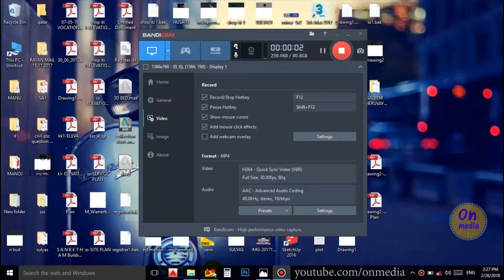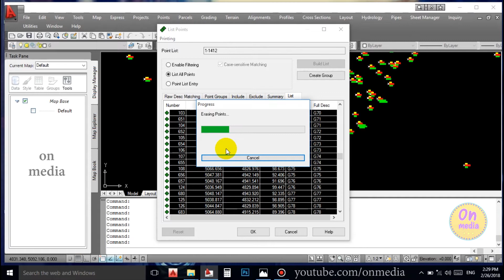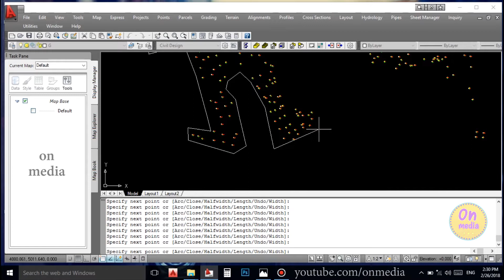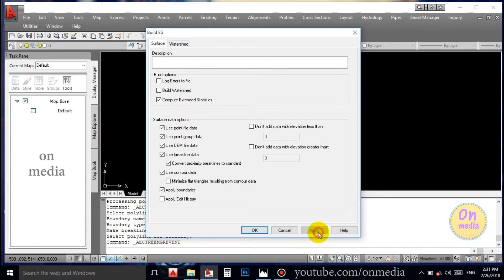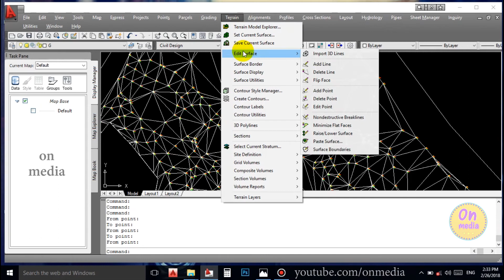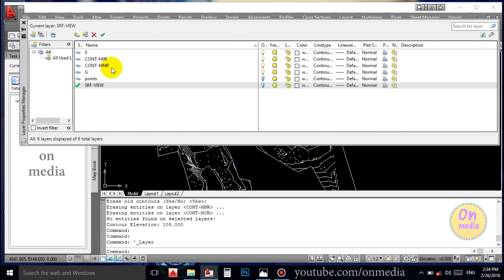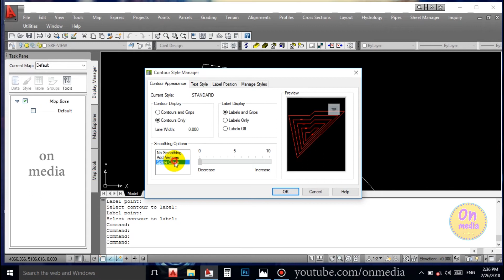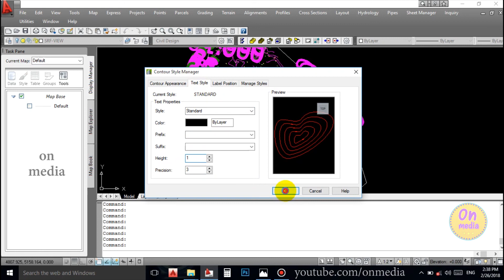AUTO CAD CIVIL 3D Surface creating Terrain tool malayalam part 3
AUTO CAD CIVIL 3D Surface creating Terrain tool part 3 malayalam

2.  Building Permit Registration kerala malayalam 2018
3.  How to make points,  import points Auto cad civil 3D malayalam